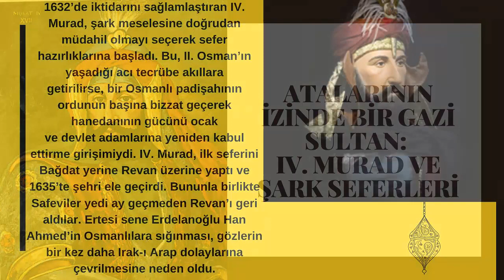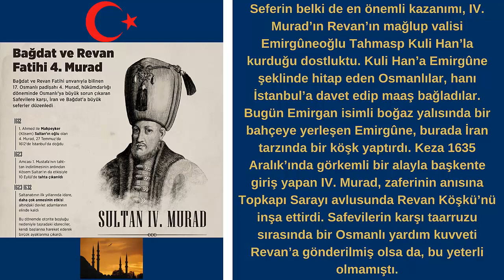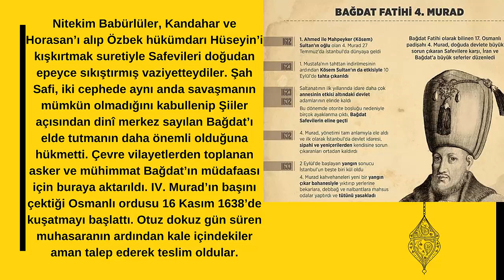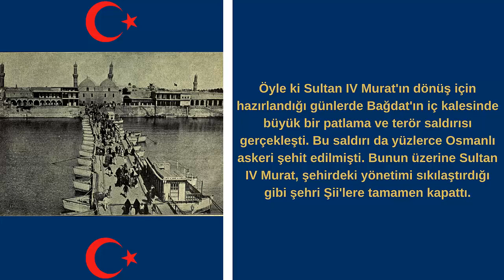Atalarının İzinde Bir Gazi Sultan: IV. Murad ve Şark Seferleri